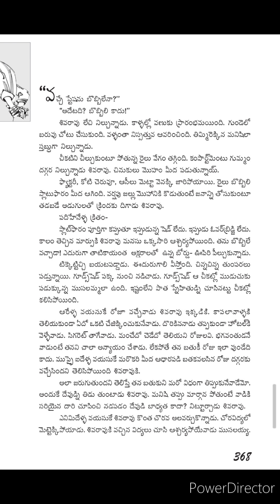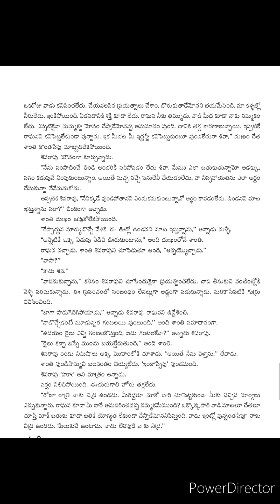పరిస్థితులు ప్రేమని చూస్తే,అవసరాలు డబ్బు ని చూస్తాయి/కొన్ని కథలు మనసు పెట్టి వింటే తప్ప అర్ధం కావు.